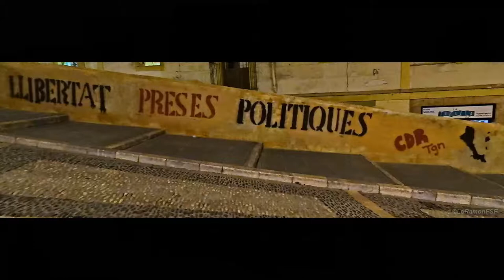Entrevista a Albert Abelló.Plaça Font Tarragona contra l’empresonament consellers govern Puigdemont.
Joan Albert Abelló i Hierro.  És regidor de l'Ajuntament de Tarragona des del juny de 2015 per CDC.

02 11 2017